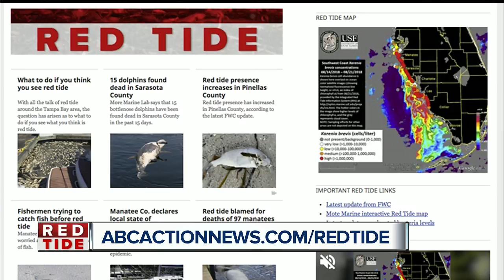FWC releases red tide report with 'minimal change in cell concentrations' for most areas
FWC has released its latest red tide update.